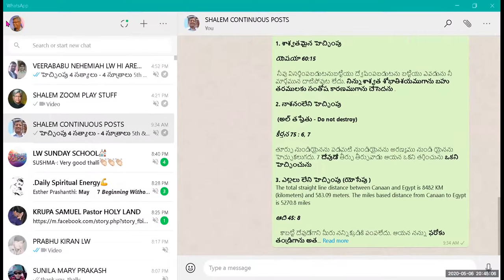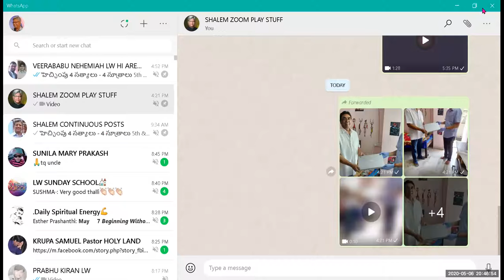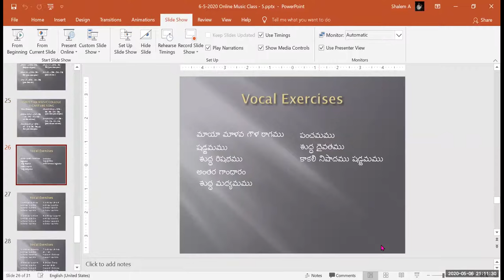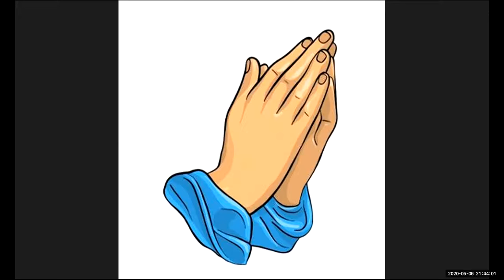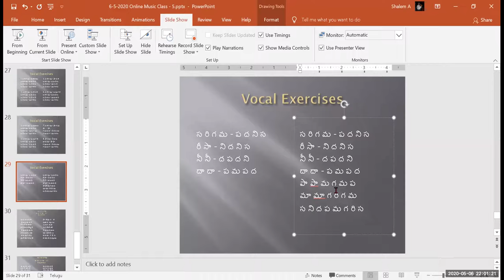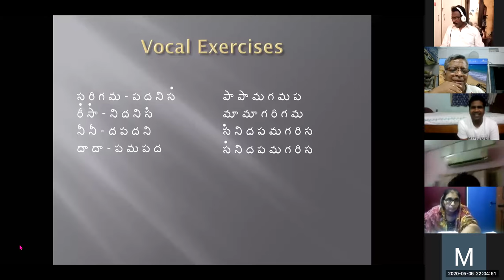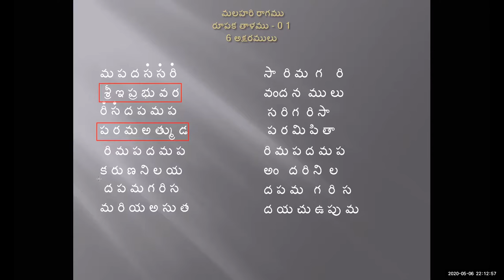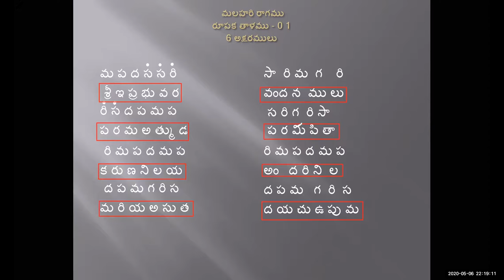6-05-2020 Dr. K. Maharishi's Christian Melodies - Christian Music College -22nd Online Music Class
As Students of Christian Music College are unable to attend regular music classes owing to Lock down, I am conducting online music classes not only for the students of CMC, but also for all other music lovers, through, ZOOM, everyday, from 8.30 to 9.30 pm. On 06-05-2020, Wednesday, I conducted the class and it is over whelming.

Founder Director
Christian Music College
Visakhapatnam
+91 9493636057